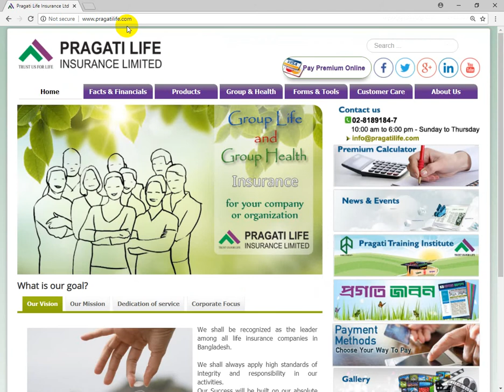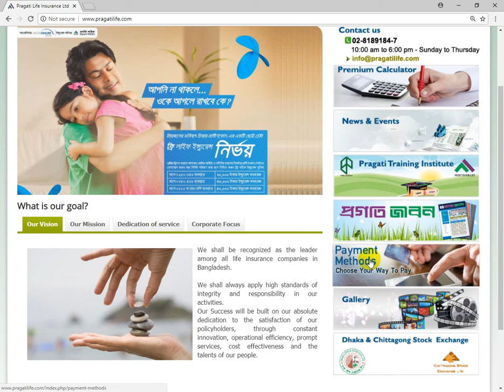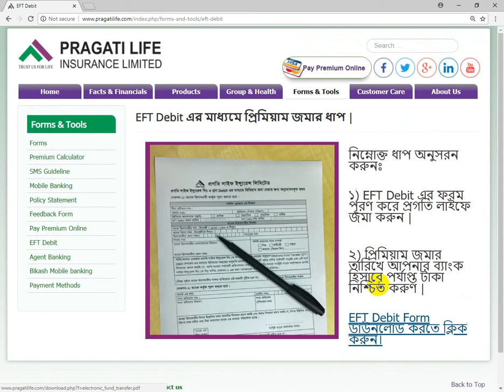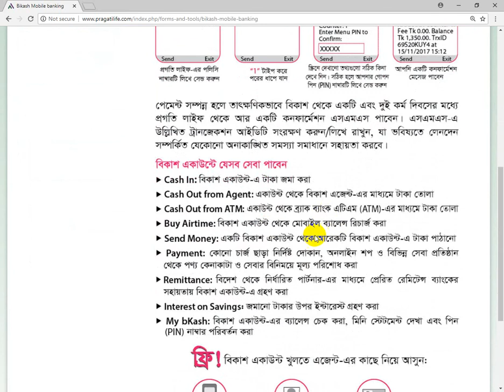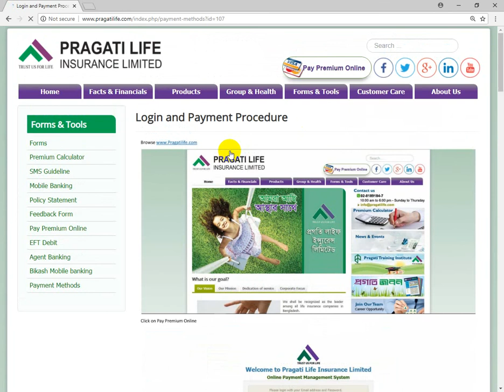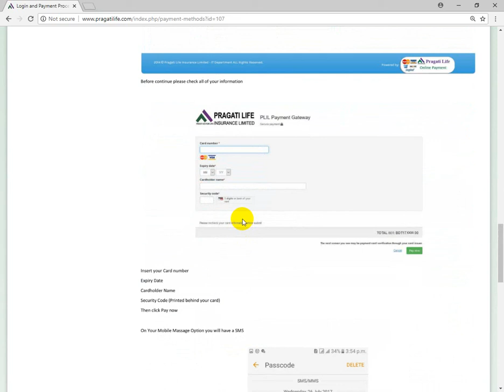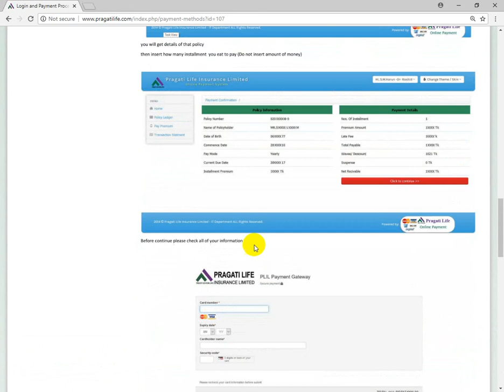Insurance Training Part-03 Insurance Awareness With Online Insurance Premium Payment System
Insurance Training Part-03 Insurance Awareness With Online Insurance Premium Payment System of Pragati Life Insurance Ltd.